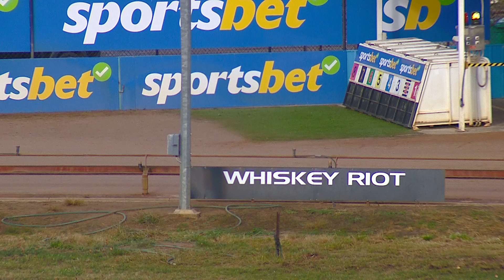SHP MON 29 MAY 23 R1